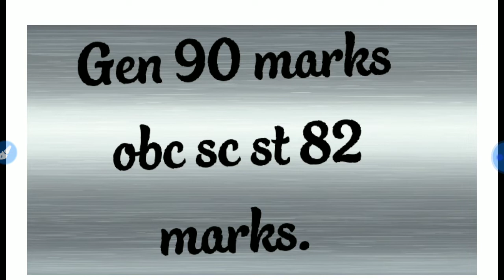CTET FINAL RESULT 2018. कितने %छात्र हुए पास. CTET RESULT 2018.रिजल्ट में बदलाव नहीं.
CTET RESULT 2018. कितने %छात्र हुए पास.

General  90 marks
obc sc st 82 marks pe hue pass